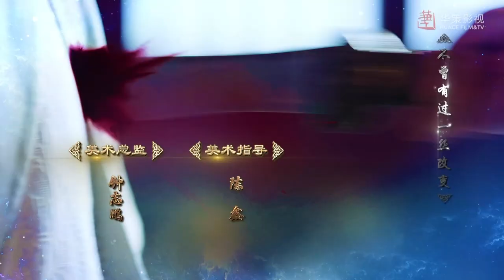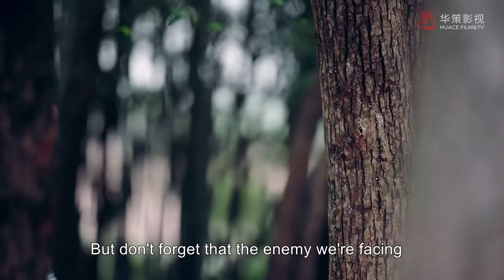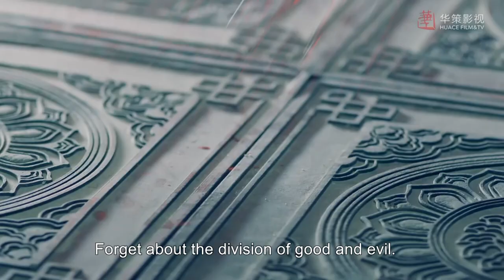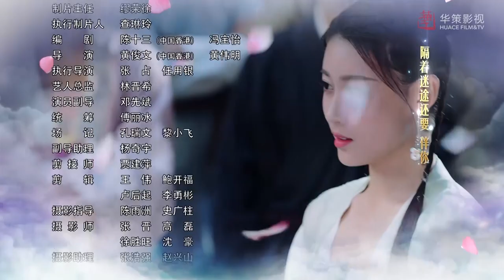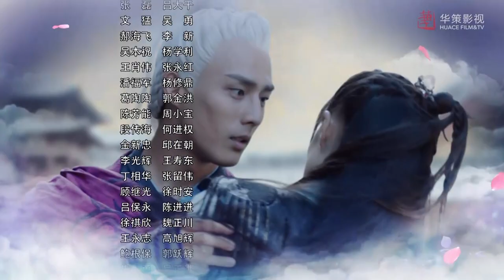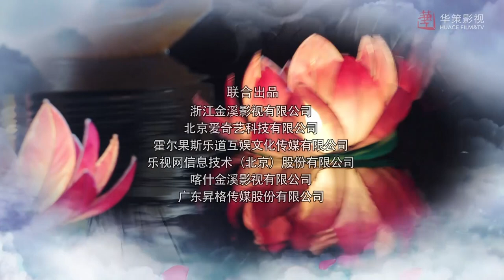[Costume Fantasy] The Taoism Grandmaster EP39 | Starring: Thomas Tong, Wang Xiuzhu | ENG SUB